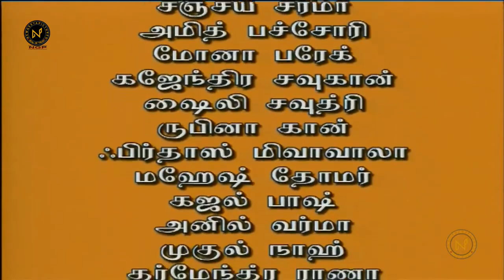How Maa Parvati protected son of Shiva devotee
Watch our daily updates of Om Namah Shivaya Serial inTamil.